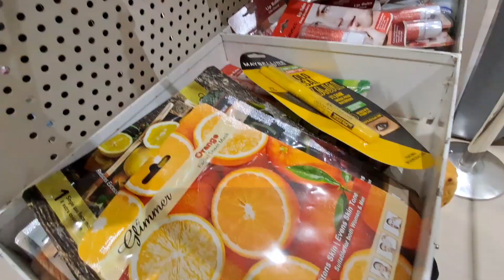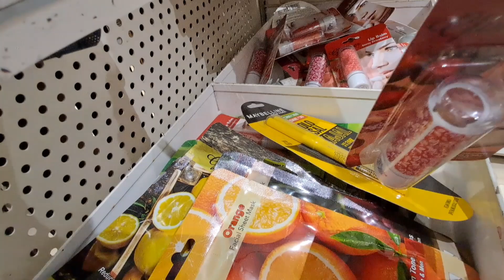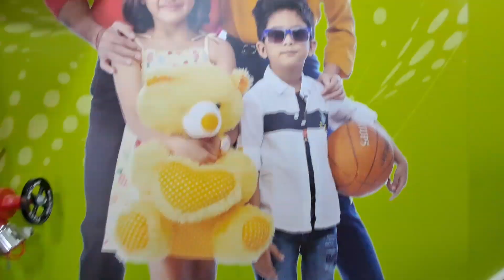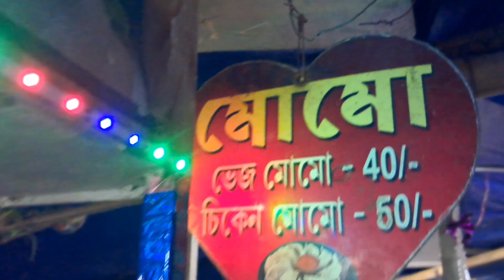Durga Pujo Shopping 🛍 || Best Shopping Mall in Burdwan || City Bazar Metro || Trends || M-Bazar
Adress:
Trends- near bc road
City Bazar Metro- Boronilpur
M-Bazar- Muchipara